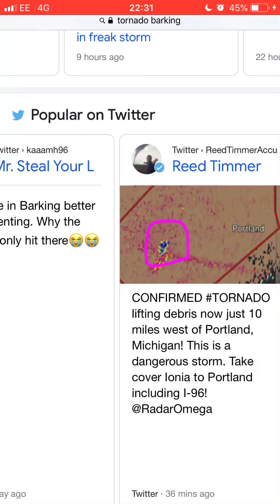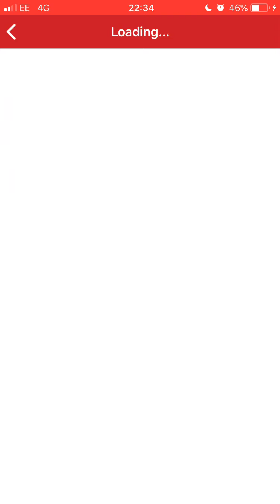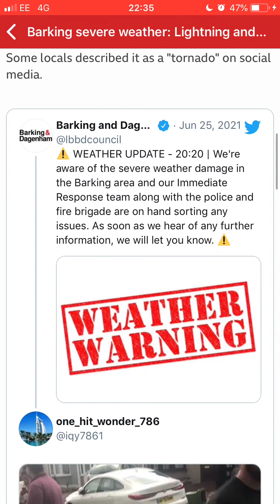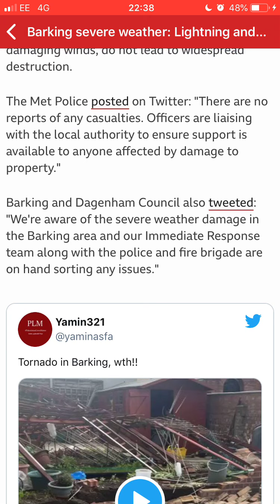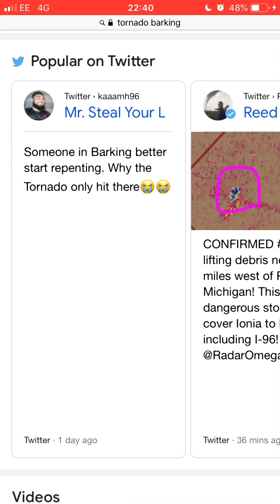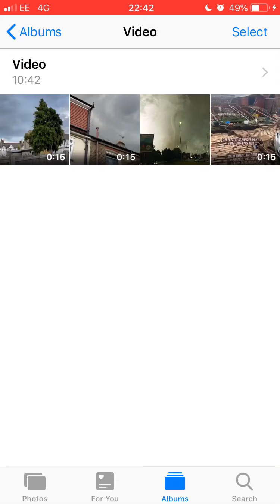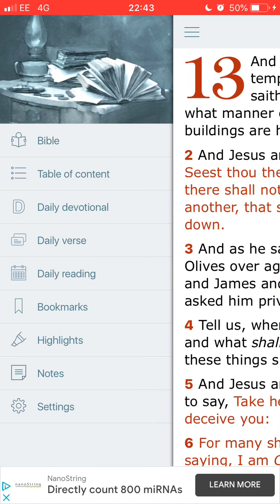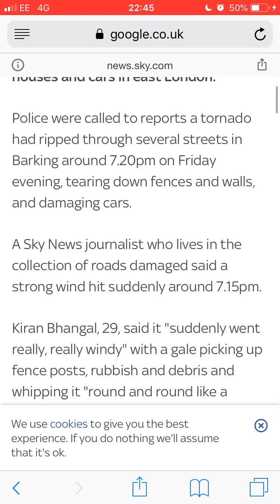Shake off the dust of your feet